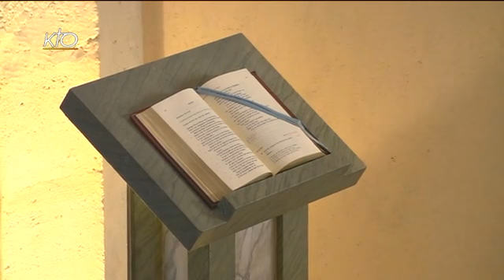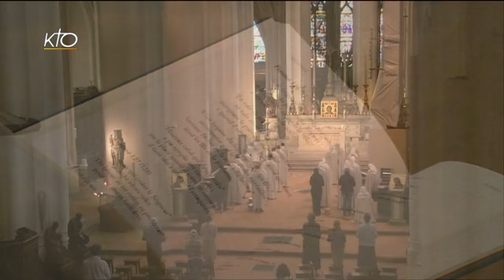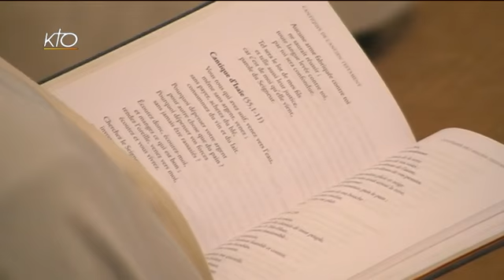Office du milieu du jour du 15 mai 2014